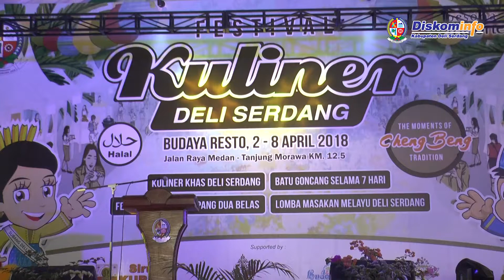Zainuddin Mars Buka Festival Kuliner Deliserdang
TRIBUN-MEDAN.COM, Tanjungmorawa - Pelaksana Tugas Bupati Deliserdang H Zainuddin Mars resmi membuka Festival Kuliner Deliserdang, di Budaya Resto Kecamatan Tanjungmorawa, Senin (2/4) Sore.

Pembukaan tersebut ditandai dengan pemukulan bedug oleh Plt Bupati H Zainuddin Mars Bersama dengan Wakil Ketua TP PKK Ny Hj Asdiana Zainuddin, Sekdakab Darwin Zein, Kepala Dinas Kepemudaan, Olahraga, Kebudayaan dan Pariwisata H Faisal Arif Nasution dan sekaligus meninjau Stand Festival Kuliner.

Festival Kuliner tersebut bertujuan untuk mempromosikan keberagaman kuliner yang ada Deliserdang serta memunculkan kuliner khas Deliserdang dalam rangkan meningkatkan minat wisatawan untuk berkunjung ke Deliserdang khususnya kepada peminat kuliner.

Festival Kuliner ini berlangsung selama 7 (tujuh) hari yang dibuka mulai Pukul 09.00 Wib sampai dengan pukul 21.00 Wib ini diikuti oleh 50 pedagang masyarakat umum yang berasal dari Kecamatan di Deliserdang.

Festival Kuliner kali ini juga diisi berbagai kegiatan lainnya seperti pameran dan penjualan produk-produk makanan dan minuman tradisional, produk-produk non makanan dan minuman, pertunjukan Seni budaya Melayu dan Tionghoa.

Selanjutnya Festival Serampang XII, Lomba memasak masakan khas melayu yaitu bubur pedas dan anyang pakis, permainan tradisional Batu Goncang dan pertunjukan juggling oleh barista politeknik pariwisata Medan.

Saya menyambut gembira dengan adanya acara Festival Kuliner ini, “kata Plt Bupati Deliserdang H Zainuddin Mars” karena sama kita ketahui bahwa kuliner adalah merupakan bagian yang tak terpisahkan dari pengembangan industry pariwisata, sehingga berbagai upaya pun terus dilakukan seperti halnya Festifal Kuliner Deliserdang ini yang bertujuan untuk menumbuhkan rasa cinta dan minat seluruh masyarakat terhadap kuliner”.

Lanjut Zainuddin Mars bahwa Festival Kuliner ini juga sebagai upaya kita bersama didalam melestarikan serta memperkenalkan beragam jenis makanan khas yang ada di Kabupaten Deliserdang, sehingga nantinya menjadi daya Tarik bagi para wisatawan untuk datang dan berkunjung ke daerah ini yang pada gilirannya diharapkan dapat mendorong peningkatan perekonomian masyarakat serta dapat memunculkan ikon kuliner khas Deliserdang.

Diakhir sambutannya Plt Bupati H Zainuddin Mars berpesan kepada seluruh pengunjung yang mendatangi Festival Kuliner di Budaya Resto ini. “Selamat menikmati kuliner khas Deliserdang semoga sangat berkesan”.

Kepala Dinas Kepemudaan, Olahraga, Kebudayaan dan Pariwisata H Faisal Arif Nasution dalam laporannya mengatakan bahwa wisata kuliner ini merupakan agenda tahunan, dan Festival Kuliner ini untuk yang kedua kalinya diselenggarakan